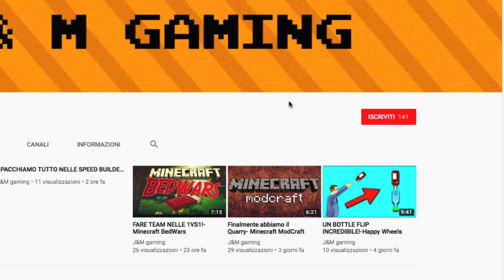UN MARE DI LAVA!-Minecraft ModCraft ITA #5